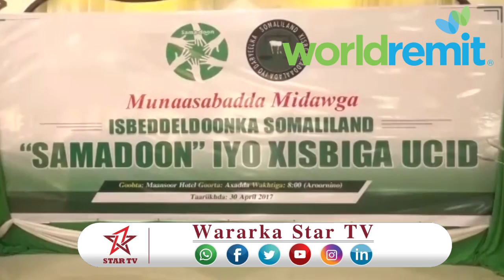DAAWO URURKA SAMADOON OO KU BIIRAY XIBIGA MUCAARIDKA EE UCID